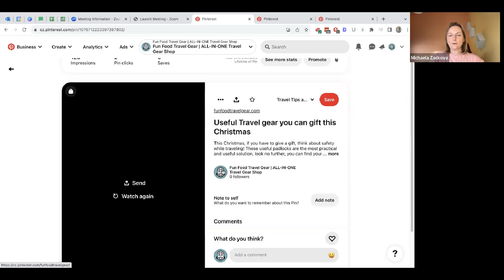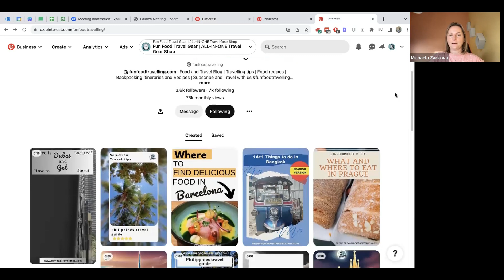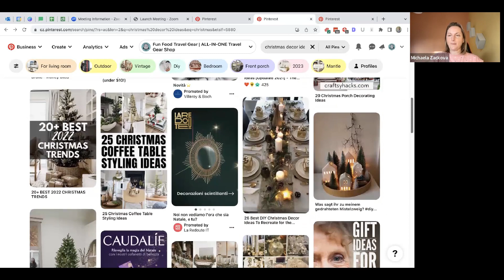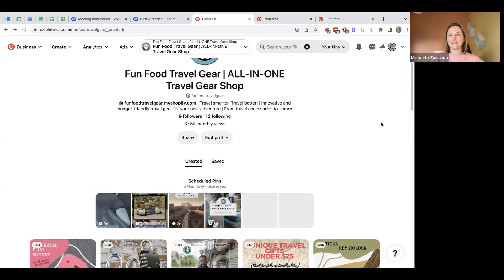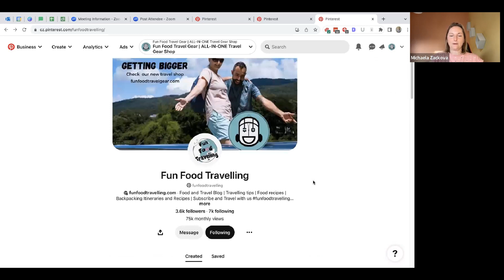Why you should verify website with Pinterest?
Is it really necessary? Should we verify our website with Pinterest and why? Watch this video and get all the Pinterest Marketing tips!

🔗 RESOURCES & SERVICES I USE:
If you are travelling a lot like me, I recommend using VPN to protect you